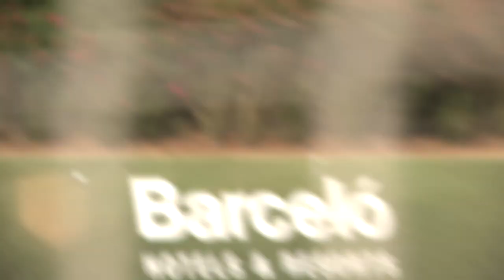Mateusz Taudul Fighting Fit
Blues goalkeeper aiming to make up for lost time after a prolonged injury lay-off.